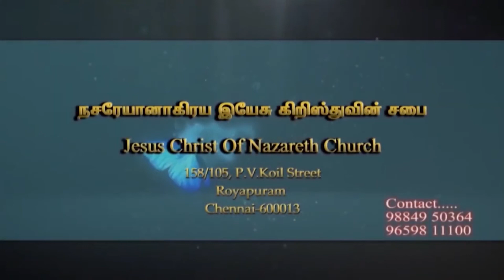Epi-20 | God's Word | Pr.Antony Charlas | Jeyam Tv